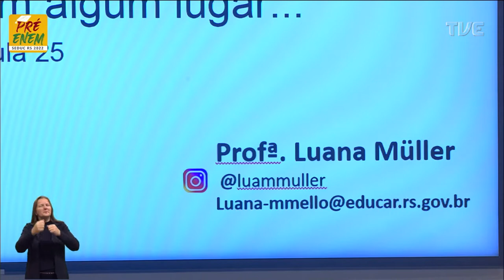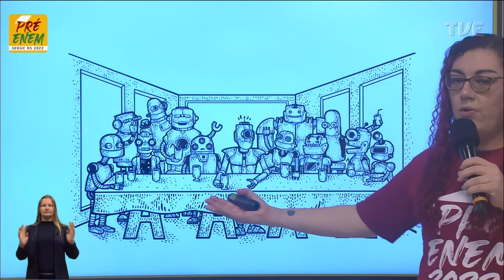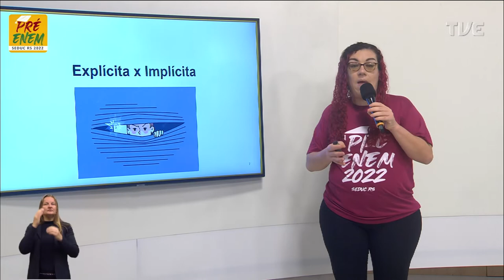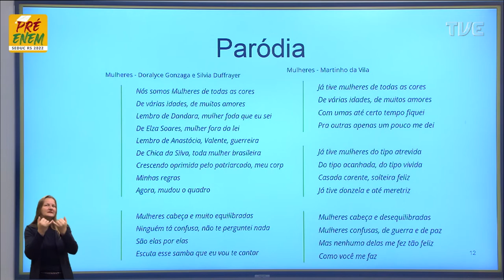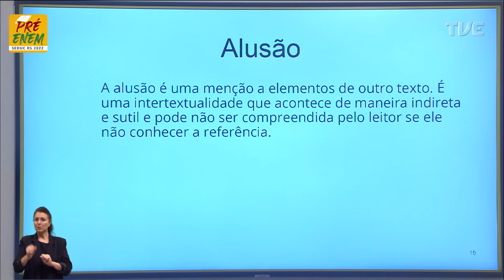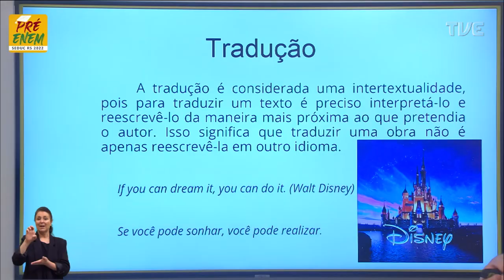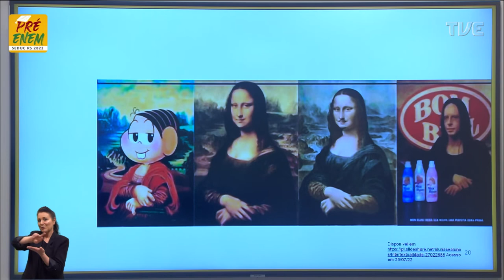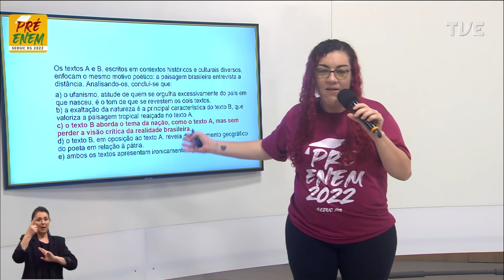Pré-Enem 2022 - Língua Portuguesa - Aula 25 - Eu já vi isso em algum lugar - 02/08/2022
O QUE VOCÊ ENCONTRA NESSE VÍDEO:

Aula de Português com a Profª Luana Müller sobre o tema “ Eu já vi isso em algum lugar”. 📕📖📚